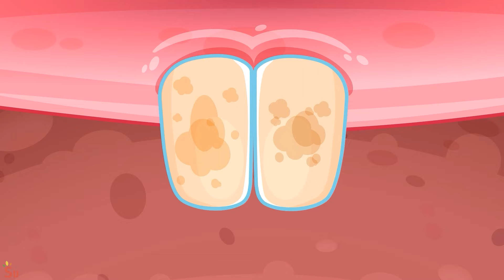Baby Wanna Be Like Daddy😭Baby Growing Up Song🚓More Kids Songs + Nursery Rhymes by Toddler Cars